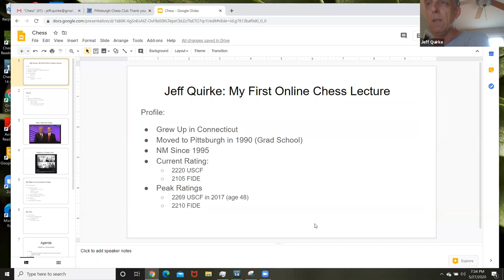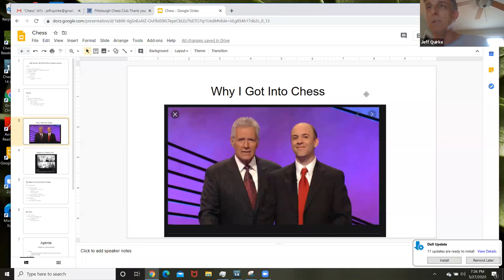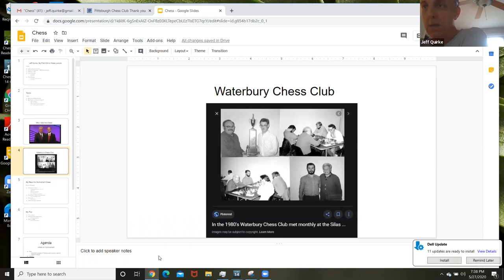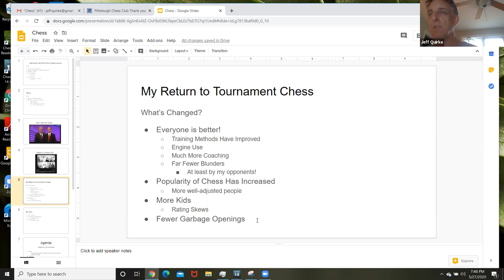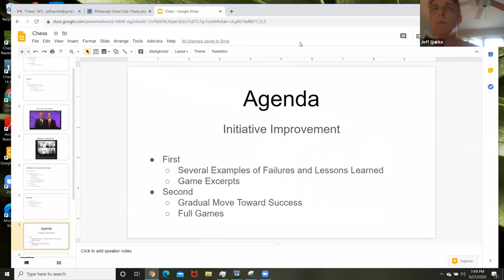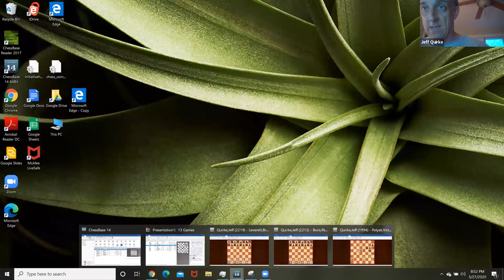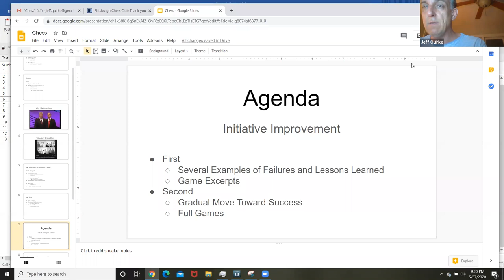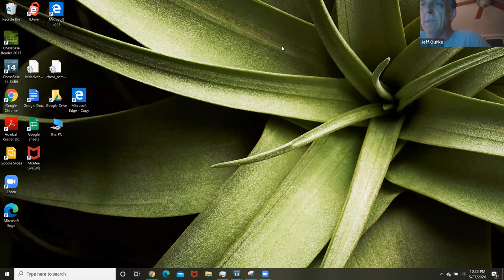PCC May Lecture: Chess Improvements with Jeff Quirke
The Club is proud to present our May Lecture from FIDE Candidate Master Jeff Quirke. In this presentation, Jeff will be talking about improvements in chess and using examples from his games.